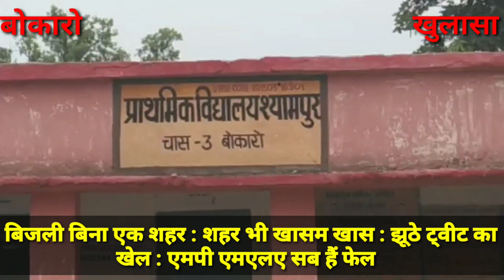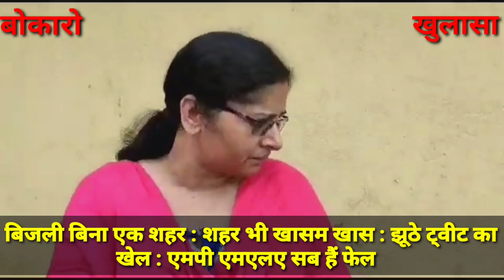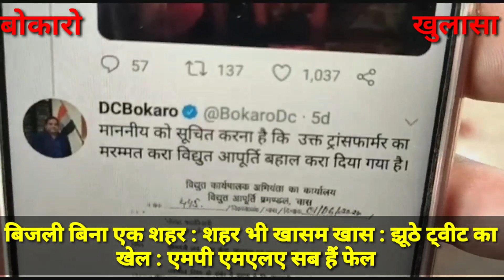बोकारो में ट्वीट के बाद भी गायब बिजली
ट्वीट के बाद भी बिजली नहीं आयी

झारखंड के बोकारो जिला में झारखंड मुक्ति मोर्चा के बोकारो जिला अध्यक्ष हीरा लाल माझी के ट्वीट पर मचा बवाल. बोकारो में विजली समस्या को लेकर हीरा लाल मांझी ने बोकारो जिला के बालीडीह थाना अन्तर्गत नन पंचायत गाँव नरायनपुर गरगा कालोनी में विजली आपूर्ति को लेकर झारखंड के सीएम हेमन्त सोरेन को किया ट्वीट. सीएम हेमन्त सोरेन ने त्वरित कार्यवाही करते हुए बोकारो के उपायुक्त मुकेश कुमार को रीट्वीट करते हुए समस्या समाधान करने का आदेश दिया . वही जल्दबाजी में बोकारो के उपायुक्त ने बिना समस्या का समाधान किये ही सी एम को ट्वीट पर रिप्लाय दे दिया की - माननीय को सूचित करते हुए कहा की ट्रांसफार्मर मरमत कर विजली बहाल कर दी गई है. जब इसकी पड़ताल की गई तो सच कुछ और दिखा.
बोकारो के श्याम पुर इलाके में लोग आज इस दौर में अंधेरे में जीने को विवश हैं. श्यामपुर , गरगा कालोनी समेत ये इलाके बोकारो इस्पात सयंत्र की संपत्ति है और इसके देखरेख की जिम्मेवारी भी इसी की है .पर एक महीने से बिजली नहीं होने के बाद भी बी एस एल खामोश है .
बोकारो के विधायक विरंची नरायन से लेकर इस इलाके में विजली नहीं होने की जानकारी सभी के पास है पर अभी भी वहाँ बिजली नहीं है .
कुल मिलाकर झारखंड की विकास की डंका बजाने वाले मुख्यमंत्री हेमंत सोरेन को अभी तक बोकारो के डी सी की कारगुजारी समझ में नहीं आई है की आखिर सरकारी घोषणा को जमीन पर कौन नहीं उतरने देते , क्यों बेलगाम हो चुके हैं झारखंड के अधिकारी .